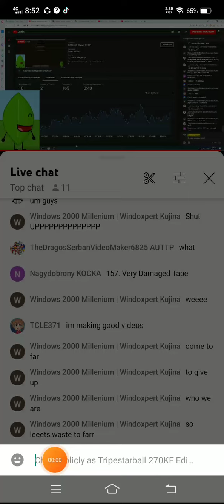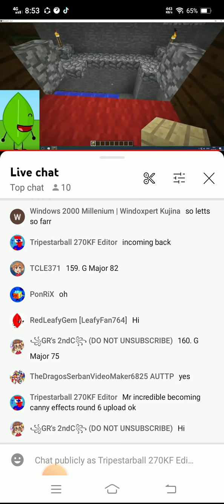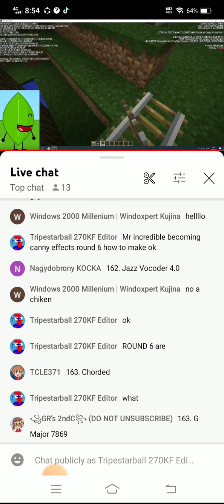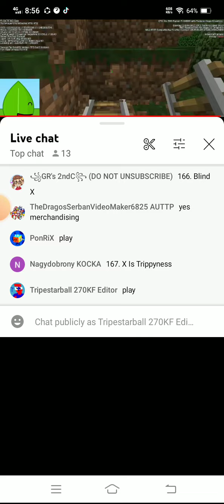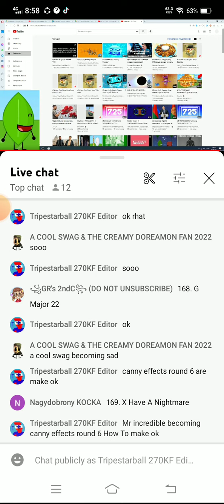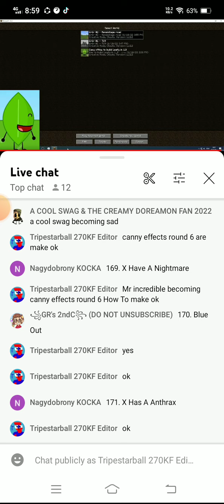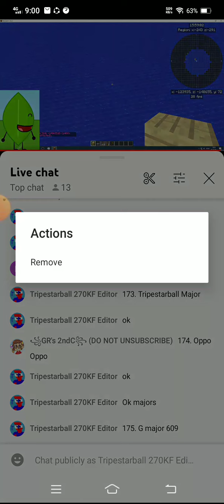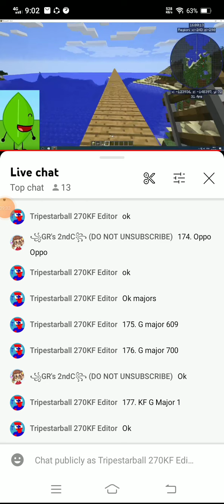do chat NTT763G Stream Ep.287